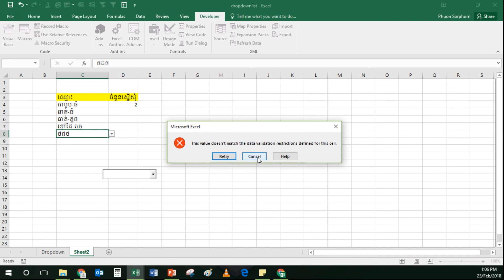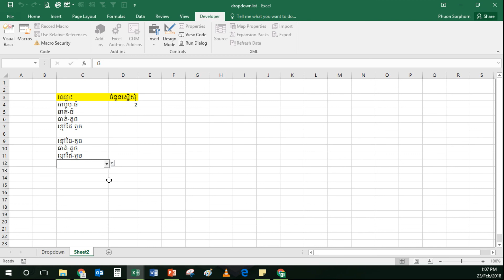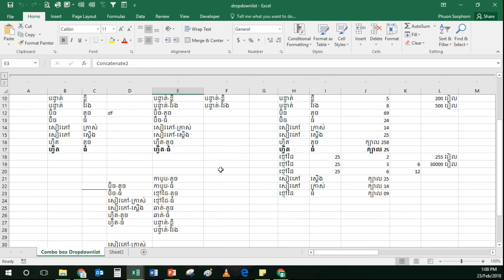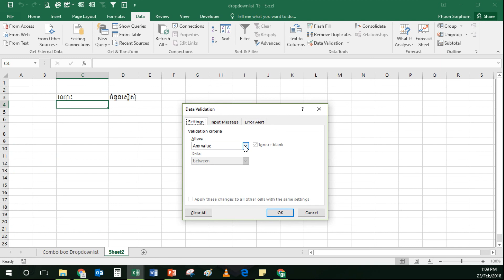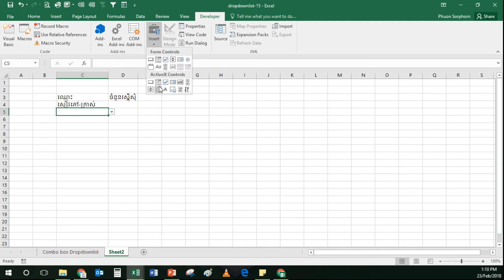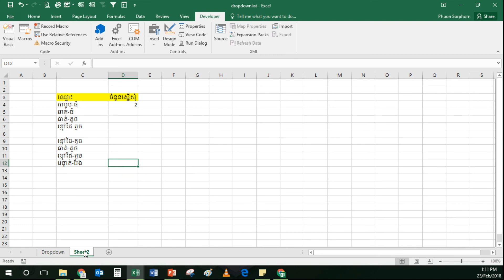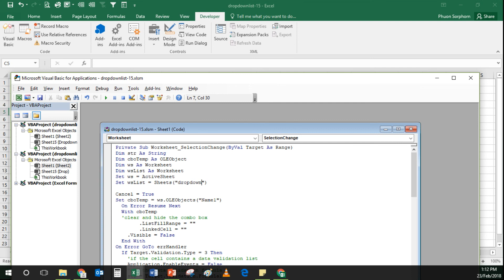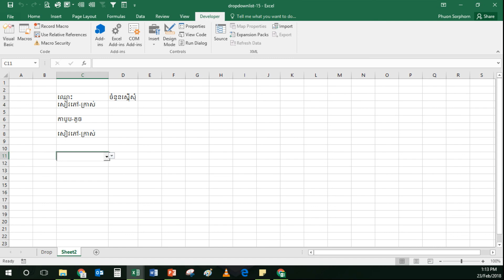How to create auto Dropdown list របៀបបង្កើត អក្សរវាយទំលាក់ដោយស្វ័យប្រវត្ត excel 2016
How to create auto Dropdown list របៀបបង្កើត អក្សរវាយទំលាក់ដោយស្វ័យប្រវត្ត excel 2016 excel 2013 tutorial